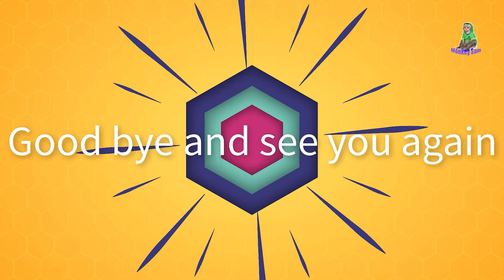Monkey Cute | Sam and Khanh went to get blue bean flowers